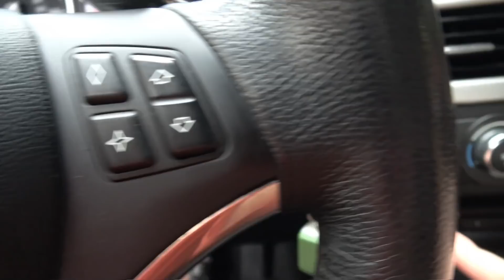會自動變形的BMW敞篷車！爸爸的背影#1偽電影 Transformers BMW 335cic